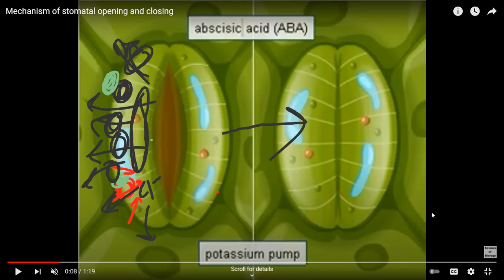A Level (class lecture in bangla) : Coordination and Response 22